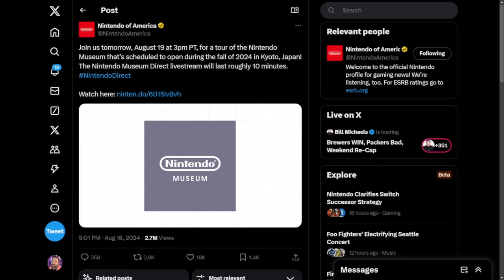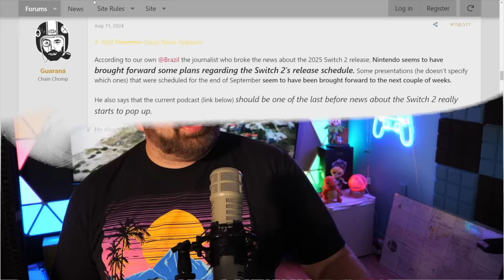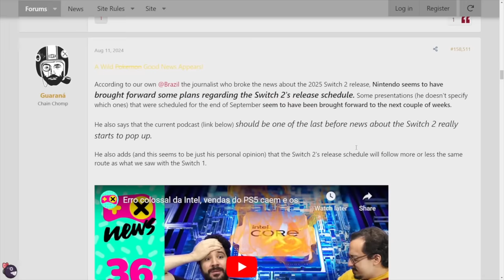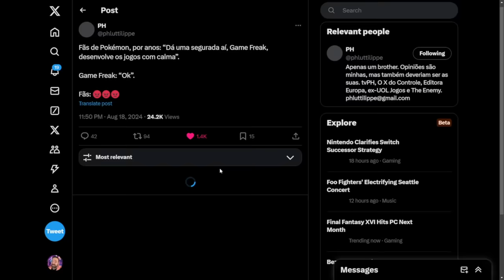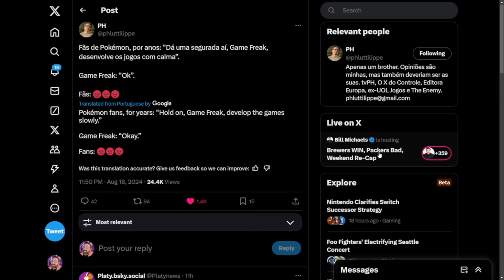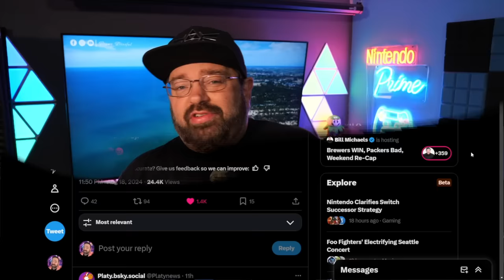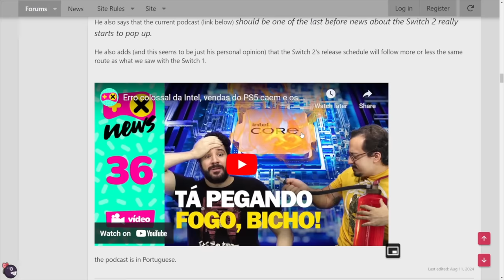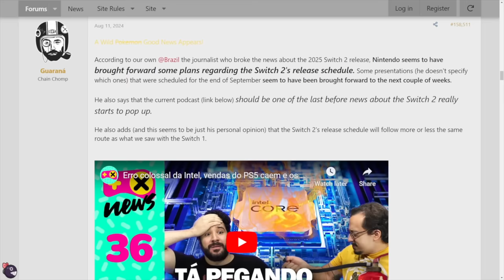Nintendo Switch 2 is Being Revealed in September After Latest Report!?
Exciting news for gamers! The highly anticipated Nintendo Switch 2 is set to be revealed in September, according to the latest report.